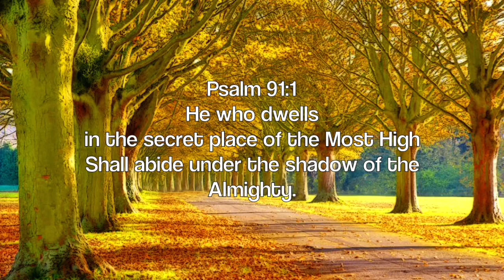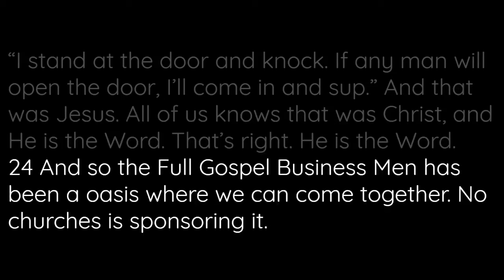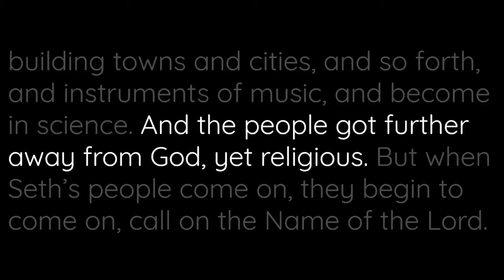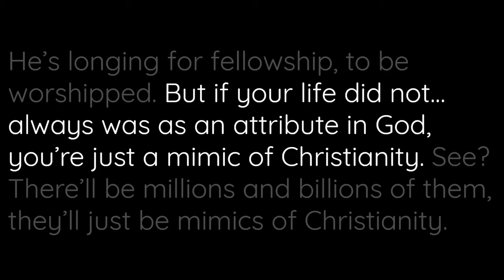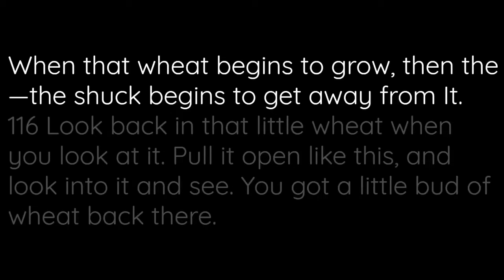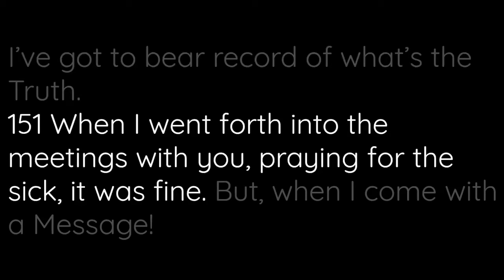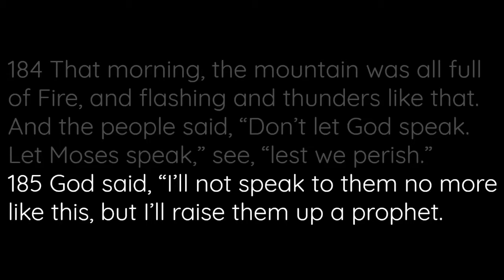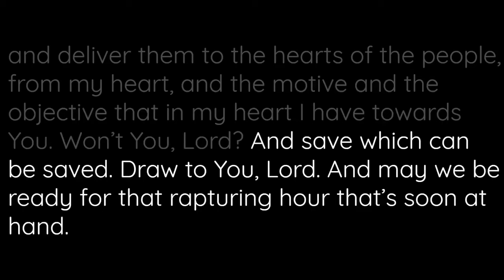05-06-2024: Wednesday Evening Service